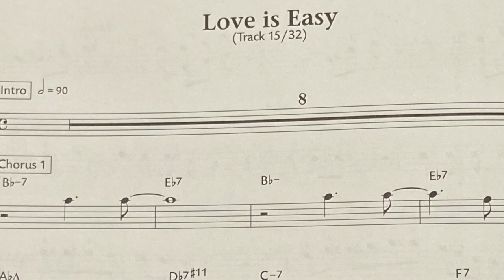Love is Easy - Jim Snidero - Easy Jazz Conception for Trombone